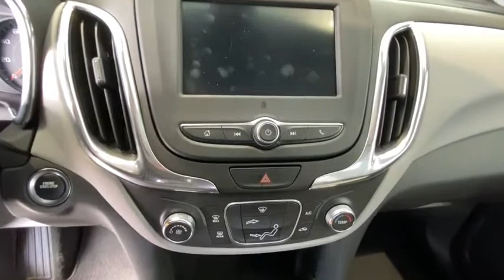2020 Chevrolet Equinox Redding, Eureka, Red Bluff, Chico, Sacramento, CA LS682949LR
SUMMIT WHITE New 2020 Chevrolet Equinox available in Redding, California at Lithia Chevrolet Redding. Servicing the Eureka, Red Bluff, Chico, Sacramento, CA area.

Keyless Start Onboard Communications System Lane Keeping Assist WiFi Hotspot iPod/MP3 Input TRANSMISSION 6-SPEED AUTOMATIC ELEC... LS trim SUMMIT WHITE exterior and MEDIUM ASH GRAY interior. EPA 30 MPG Hwy/25 MPG City! SEE MORE! KEY FEATURES INCLUDE: All Wheel Drive Back-Up Camera iPod/MP3 Input Onboard Communications System Aluminum Wheels Keyless Start WiFi Hotspot Lane Keeping Assist MP3 Player Keyless Entry Child Safety Locks Steering Wheel Controls Alarm. OPTION PACKAGES: LS CONVENIENCE PACKAGE includes (AG1) 8-way power driver seat adjuster (AL9) 2-way power driver lumbar control and (AKO) deep-tinted rear glass AUDIO SYSTEM CHEVROLET INFOTAINMENT 3 SYSTEM 7 DIAGONAL COLOR TOUCHSCREEN AM/FM STEREO. Additional features for compatible phones include: Bluetooth audio streaming for 2 active devices voice command pass-through to phone Apple CarPlay and Android Auto capable. (STD) TRANSMISSION 6-SPEED AUTOMATIC ELECTRONICALLY-CONTROLLED WITH OVERDRIVE includes Driver Shift Control (STD) ENGINE 1.5L TURBO DOHC 4-CYLINDER SIDI VVT (170 hp [127.0 kW] @ 5600 rpm 203 lb-ft of torque [275.0 N-m] @ 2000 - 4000 rpm) (STD). Chevrolet LS with SUMMIT WHITE exterior and MEDIUM ASH GRAY interior features a 4 Cylinder Engine with 170 HP at 5600 RPM*. EXPERTS ARE SAYING: Great Gas Mileage: 30 MPG Hwy. WHY BUY FROM US: Are you browsing other Mt. Shasta or Red Bluff Chevrolet dealerships? Dont buy until you visit Lithia Chevrolet of Redding. Our inventory includes the popular Chevy Cruze the versatile Chevy Suburban and the powerful Chevy Silverado pickup truck. Browse our entire inventory of cars trucks and SUVs. Horsepower calculations based on trim engine configuration. Fuel economy calculations based on original manufacturer data for trim engine configuration. Please confirm the accuracy of the included equipment by calling us prior to purchase.